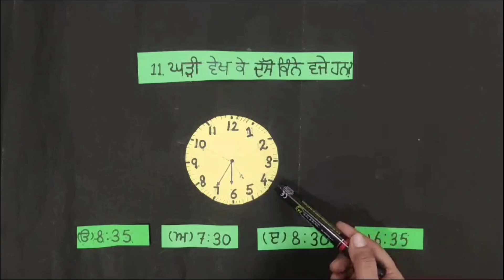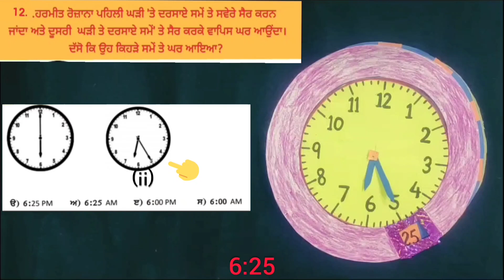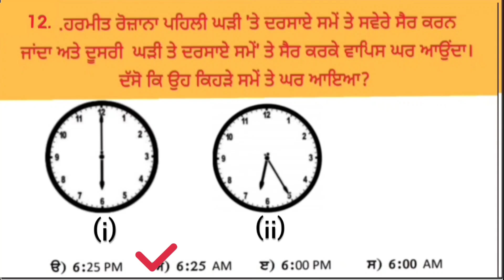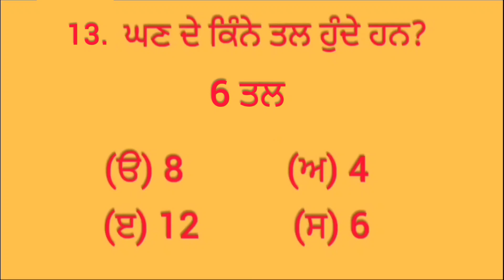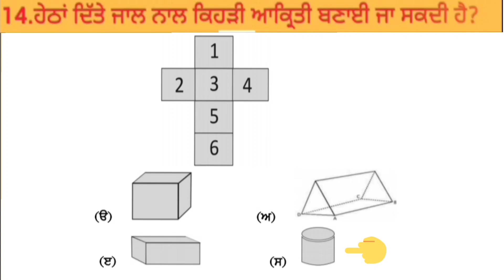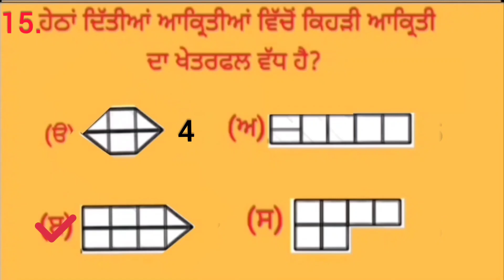Learn how to solve questions of Mission shat pratishat practice sheet - 3 in Punjabi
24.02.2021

ਪ੍ਰਸ਼ਨ ਨੰ : 11 ਤੋਂ 15

ਮਿਸ਼ਨ ਸ਼ਤ ਪ੍ਰਤੀਸ਼ਤ ਅਭਿਆਸ ਸ਼ੀਟ-3 ਦੇ ਪ੍ਰਸ਼ਨ ਹੱਲ ਕਰਨਾ ਸਿੱਖਣਾ ।